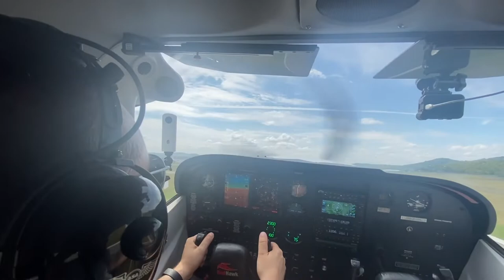Best Views of Nashville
While in Nashville, a friend offered the best way to view the state capital.